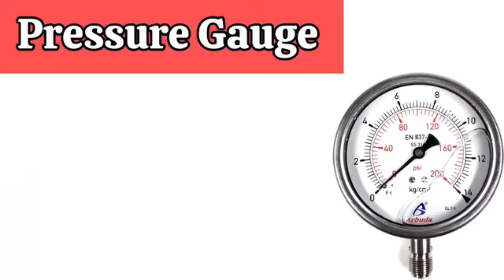Bajaj auto CNG bs 6 pressure gauge ke bare Jane is video ke madhyam se video pura dekhe